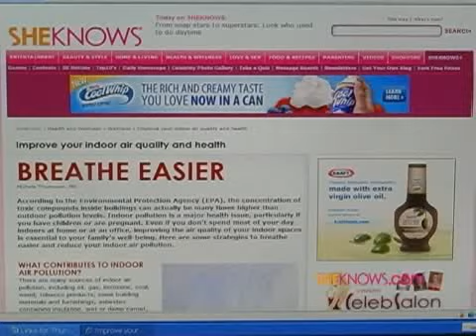Animals busting loose!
Congratulations Uma Thurman and Arpad Busson!  Are toxic compounds in your home?  Safety preparations for the fourth and more!  Join Shay Pausa in today's Daily Dish on SheKnows.com!